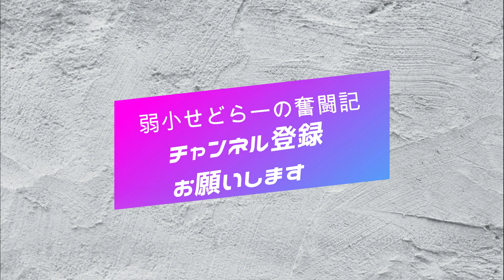【せどり】廃盤を狙って手堅く稼ぐ！狙うべき商品からリサーチまで解説！【せどり初心者】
せどりに関する悩み相談や質問はこちらから！！
一緒に解決しましょう！！

スマホ以外の方は『@jfi7950m』とID検索！